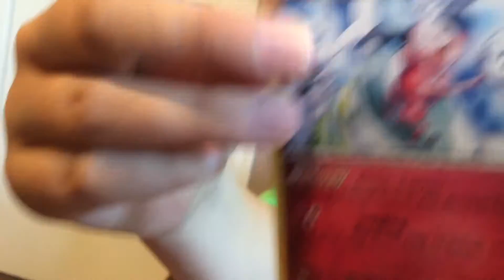I love you guys